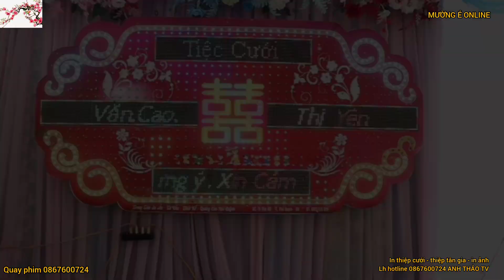TOÀN CẢNH LTH VĂN CAO & THỊ YÊN TẠI BẢN NÀ LỤ/ MƯỜNG É - 7/1-2024